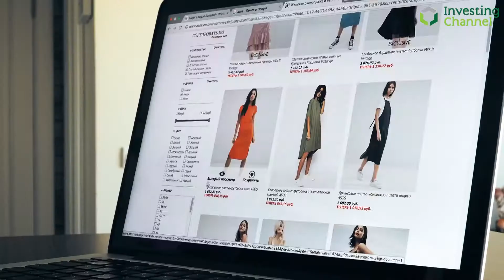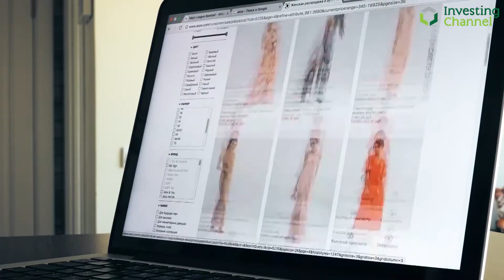Economic Recovery - Going O-K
Will economic recovery be U-shaped? Maybe it'll be a V? Or even a long-bottomed U. Justin Urquhart-Stewart suggests a different type of recovery - the index and equity market focussed K-shaped recovery. How does this work?